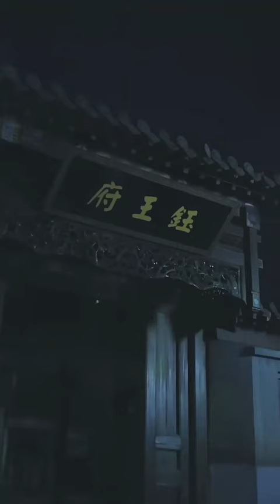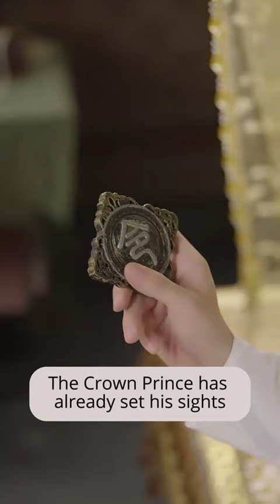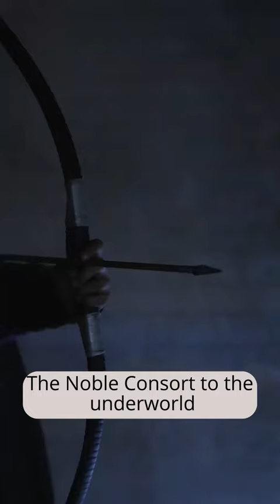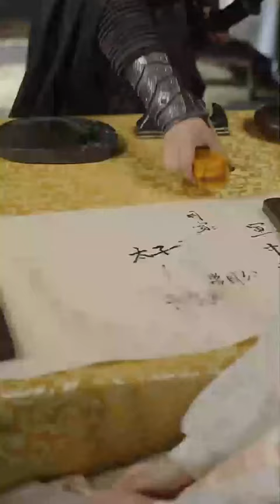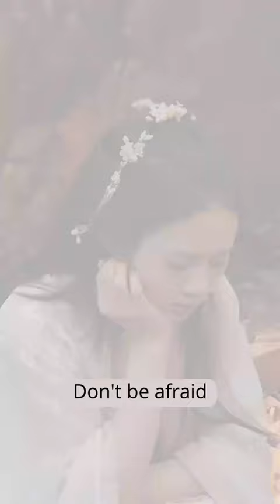After the girl was reborn,she married the rumored disabled prince.After the marriage, she discovered